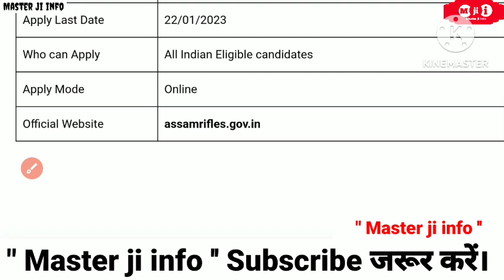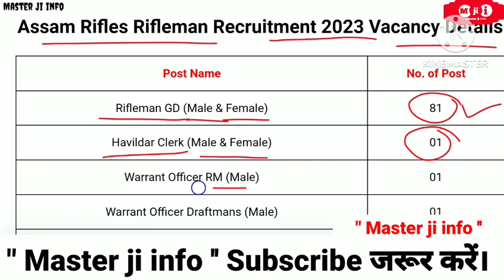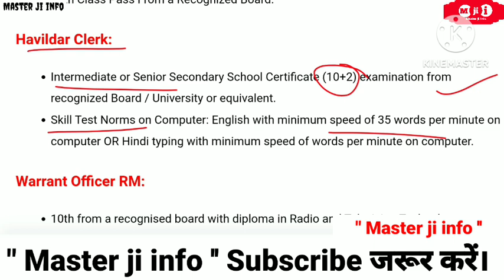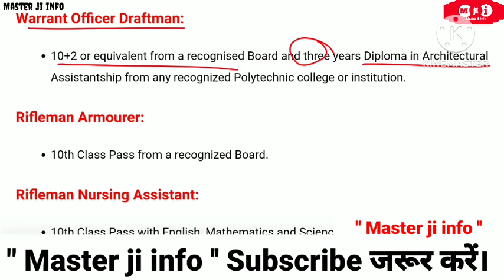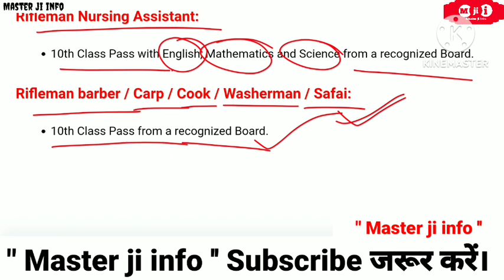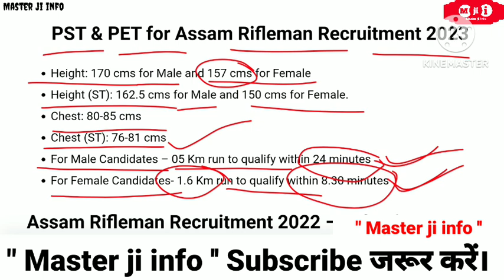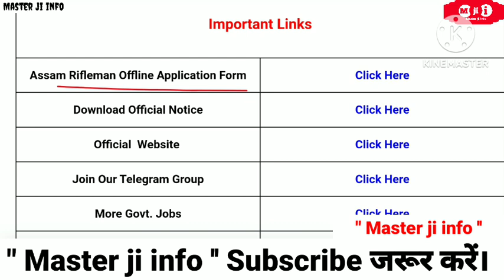Assam rifles Bharti 2023 | Assam rifles nai Bharti | Assam rifles Bharti aa gai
SSC GD Admit card 2023 | SSC GD admit card download kaise karen | How to download SSC GD admit card
SSC GD exam 2023 question and answer
Ssc GD ki taiyari kaise karen
SSC GD 2023 ka cut off kya ho sakta hai
SSC GD 2022 ka cutoff kya tha
new vacancy SSC GD 2023
SSC GD admit card download kaise karen
how to download SSC GD admit card
SSC GD admit card download link
SSC GD ka cut off kya hai
SSC GD 2023 mein taiyari kaise karen
SSC GD reasoning ki taiyari kaise karen
SSC GD Hindi ki taiyari kaise karen